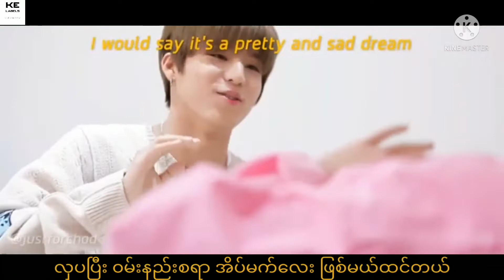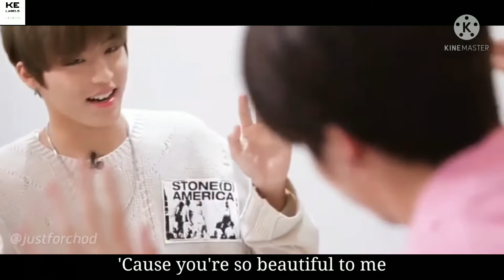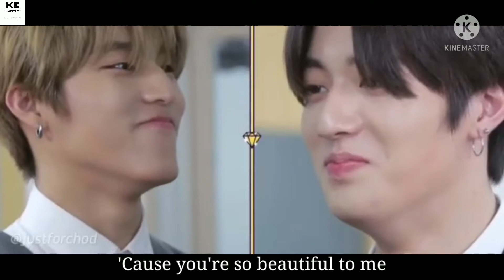iKON Best Friend FMV myanmar sub HAJEONGWOO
credit video
original FMV 👇👇👇

Translated by X